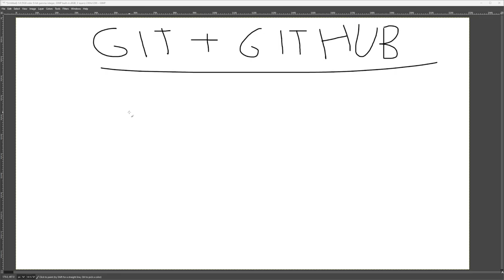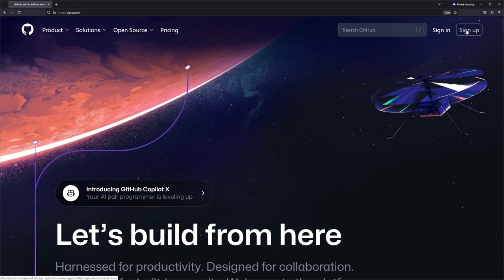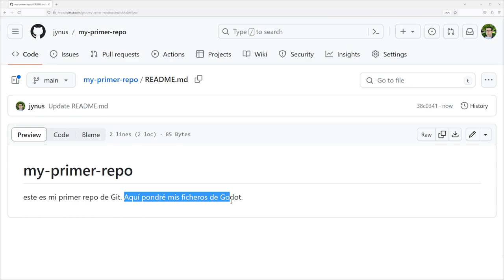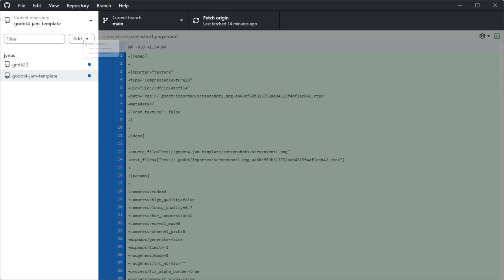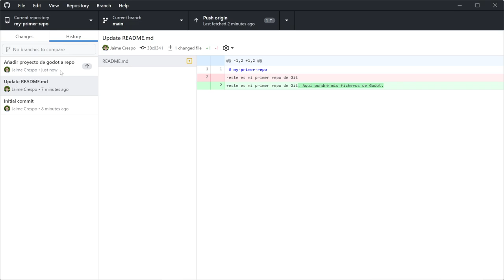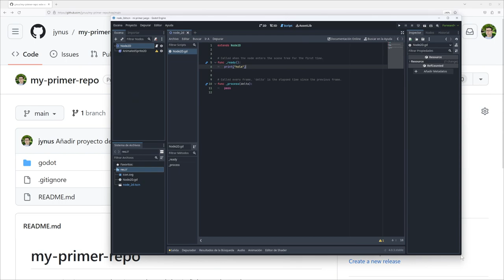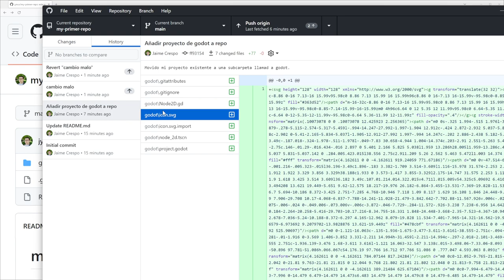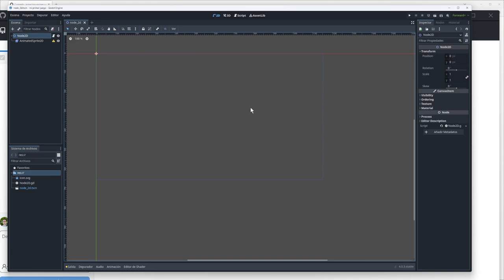Te explico en 25 minutos cómo usar Git y GitHub para tu proyecto de Godot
Breve guía de como usar GitHub Desktop para poder gestionar versiones y revertirlas con Git, así como a hacer una copia de seguridad en GitHub para no perder nunca tus proyectos y compartirlas de manera sencilla.

(podéis clonarlo y experimentar con el con el programa GithHub Desktop

Timestamps:
00:00 Teoría (qué y por qué)
03:55 Crear cuenta en GitHub
04:17 Cómo se haría a través de la aplicación
05:14 Setup usando la Web de GitHub
14:48 Primer commit con GitHub Desktop
18:33 Revirtiendo al último commit
20:37 Deshaciendo un commit local
23:51 Descargar todos los cambios desde GithHub